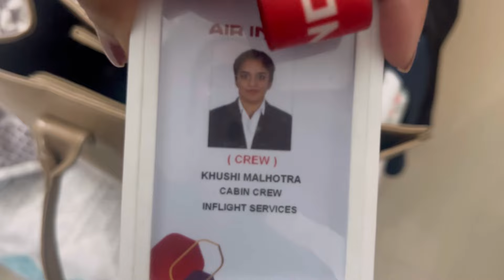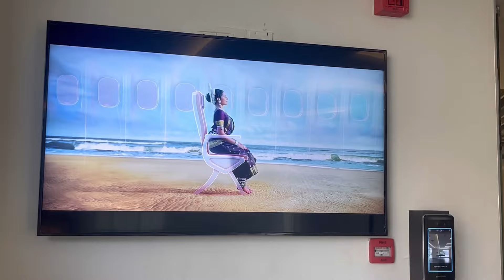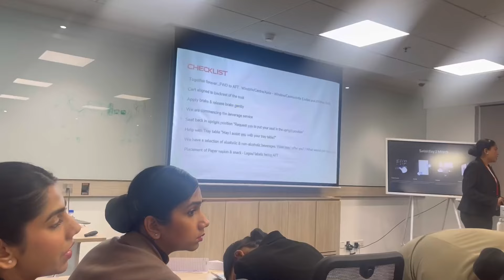A DAY IN A LIFE OF A TRAINEE CABIN CREW ✈️ | Kab Khatam Hogi Air India Ki Training?